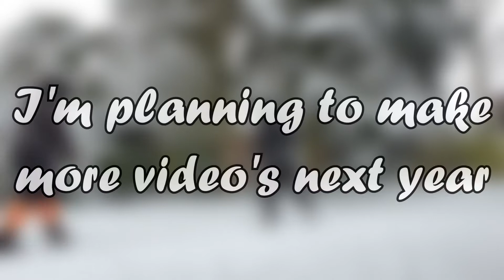Merry Christmas Everyone! Sword fighting SNOW fun snowfight snowbattle (HEMA)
Hopefully everyone will still have a merry Christmas and a happy new year!

Here some short clips of us fighting in the snow last year.